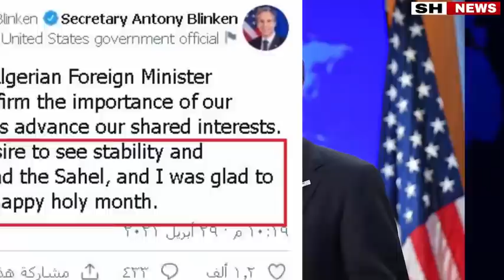عاجل وبشكل رسمي أمريكا تكذب الجزائر أمام العالم بخصوص الصحراء المغربية